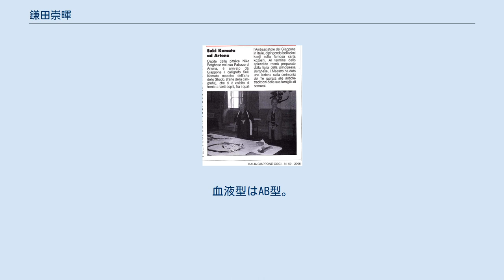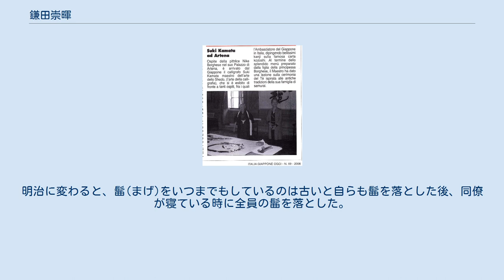鎌田崇暉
鎌田 崇暉（かまた すうき、1928年2月28日 - 2018年10月2日）は、日本の書家。
旧名は勉。
 幼少期より聖福寺 汲古老師より書の手ほどきを受け、学ぶ。
 昭和60年「道」を在サンフランシスコ日本国総領事館へ寄贈。
 平成元年 九州銀行 井尻支店にて個展を開催。
 平成2年 「室内一蓋灯」を篠栗町 大日寺へ奉納。
 平成14年 「開」を太宰府天満宮に献書。
 平成15年 「開」を宮地嶽神社に奉納。
 平成17年 「龍」をアルテーナ ボルゲーゼ宮殿に寄贈。
 平成18年 「鷹」をアルテーナ ボルゲーゼ宮殿に寄贈。
 平成18年 「○笑」を日伊協会に寄贈。
 昭和3年2月28日生まれ。
鎌田米吉、鎌田よし乃の三男として福岡県福岡市博多区御供所町に生まれる。
 幼少の頃より聖福寺の汲古老師より書の手ほどきを受け、学ぶ。
円覚寺にて茶道南方流の初伝、皆伝の免状を受ける。
汲古老師の書とその所作に魅せられた崇暉は、それから書に没頭していく。
寺に行っては汲古老師の隣で筆をとり、師の一挙手一投足に注視しながら書の技術を会得していった。
 父が営む鎌田製作所（鐵工所、日本専売公社（現在のJT）の樟脳油搾油機の部品製造会社を創業）軍需工場で終戦まで働く(18歳)。
 終戦後に鎌田製作所は廃業。
数社の転職の後に九州松下電器協力工場である福松工業所の工場長に就任。
 36歳で鎌田秀子と結婚し、翌年に息子 崇裕が誕生(当時36歳)。
 福松工業所を退職して、カマタコンプレッサを個人事業で創業(当時46歳)。
オイルショックで仕事が減り、大変だった時期を工場長として乗り越え実績となった。
自分の年齢と子供の年齢を考えると、定年の後の教育費などの負担を考えるとサラリーマンでは厳しくなると思い独立を模索。
当時工場にコンプレッサがあり（必需品）それが止まるとエアー工具などが使えなくなり、工場が止まる。
至急のサービスを依頼するがすぐには来れないことが多く困っていた、急ぎの時にコンプレッサを自分で修理、上手くいくコンプレッサメーカーのサービス講習を受けて独立。
退職届けを出すと、九州松下電器の青沼専務から「厳しい景気の時期を乗り切ってこれから九松はよくなる。なので一緒にやろう。」と留意される。
しかし、本人の独立の意思が固いことがわかると、「今まではビジネスとして話をしてきたけど、これからは友達として話をします。鎌田さん、独立しなさい、すぐに。そして、九松の関連にも営業に行って、私の名前もフルに使ってください。」と応援してもらった。
名前を使うことはしなかったが、九松の工場、協力工場には様々に営業開拓をした、そして九松のコンプレッサのメンテナンスをしているということが、信用に繋がり、地元企業の工場のコンプレッサのメンテナンスや販売が進むようになる。
 バブル経済崩壊後、売上が徐々に厳しくなるタイミングで息子 崇裕が入社。
業績を上げるため、様々な販売事業に挑戦するも上手くいかず断念。
何か他者よりも優れているところに注力しないといけないと気づき、自社の強み弱みを分析。
過去の販売で評価されていることがコンプレッサドレンの分離除去の提案営業とその分野の商品の販売だった。
 従来の空圧機器メーカーの商品を販売していたが、それでも現場には解決出来ていない水(ドレン)の問題がある＝解決されていない事に注力することを決めて、それを解決する可能性のある商品を仕入れ開拓する良さそうな商品があったが、実際に販売してみると性能が低くクレームになる。
商品を分解してみると、これでは性能は出ないだろうと思われる構造だったので、それを改良してクレーム対応する。
崇暉が自分で作ってみたいと言い出す、ここから親子で自社開発がスタート。
試作を重ね、コンプレッサの顧客でのテスト、改良を繰り返す。
圧縮空気清浄機 KAMACON15(後のWELL AIR)を開発、特許申請。
その後、業績が伸びる。
 1989年 有限会社へ組織変更。
1988年 有限会社 カマタテクナスへ社名変更。
1999年 株式会社 カマタテクナスとして組織変更。
 この間、書に対する情熱を失っておらず、正月になると取引先数社の年始の書「迎春」などを依頼されるようになる。
やがて毎年の年賀状に自らの書を印刷して送るようになる。
展覧会の開催や神社仏閣へ奉納、献書。
 九州銀行 井尻支店にて個展を2度開催。
 城戸筑山に師事して入選果たすが、お手本通りに書かないと評価されな...